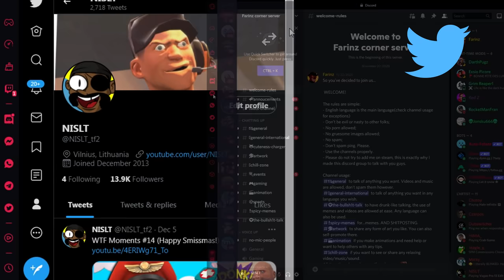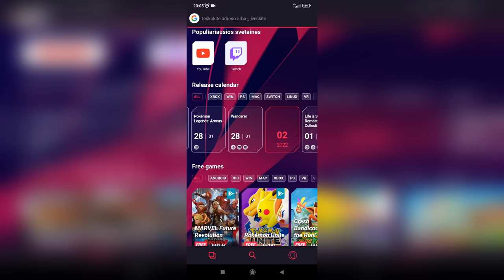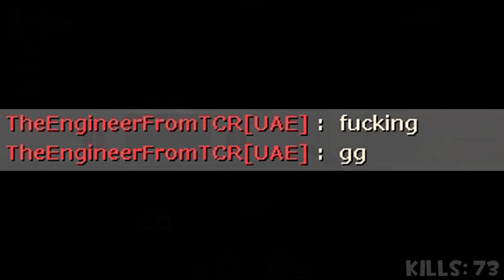[TF2] 100 Taunt Kills Compilation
Nintendo Wii - Shop Channel Music (Extended) HQ

Thanks!

siN